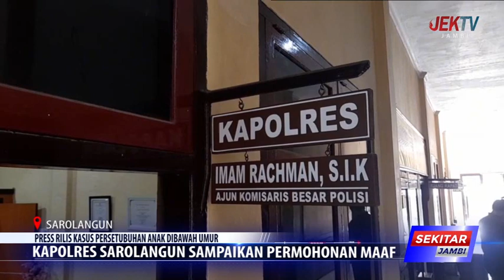KAPOLRES SAROLANGUN SAMPAIKAN PERMOHONAN MAAF